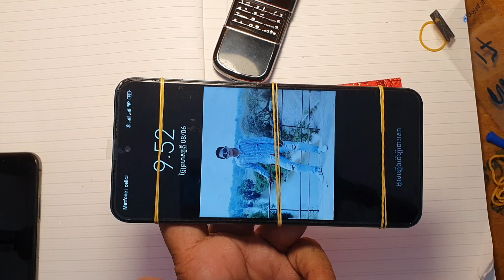Restore LCD Redmi Note 10 | Redmi Note Replace LCD Display.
Restore LCD Redmi Note 10 | Redmi Note Replace LCD Display. @SanService